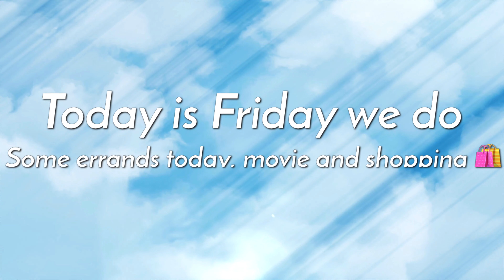Friday hang out with my husband!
Nag Plano kami na I Prank namin si Louie my son!